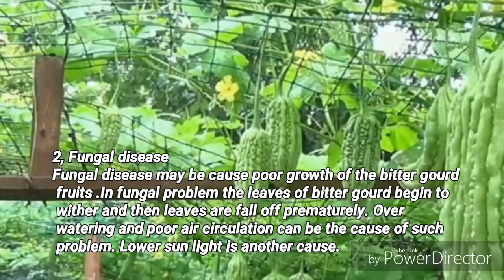bitter gourd plant disease and care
In this video I will show you the major disease of bitter gourd plant and there organic and natural treatment . You can get the proper caring process of your bitter gourd plants .

Bitter gourd plant major  diseases and treatment
1, Powdery mildew
2, Fungal disease
3, Bacterial wilt
4, Mosaic
5, Pest and insects
1. powdery mildew
Powdery mildew shows signs of white powdery substance surround the whole leaves of gourd plant. Usually, in first stage it begins in little spots then  throughout the full leaves.
Powdery mildew treatment
If your plants are already infected with powdery mildew, spraying with neem oil can prevent the disease from spreading. But remember that  not try to spray in the heat of the day.

2, Fungal disease
Fungal disease may be cause poor growth of the bitter gourd fruits .In fungal problem the leaves of bitter gourd begin to wither and then leaves are fall off prematurely. Over  watering and poor air circulation can be the cause of such problem. Lower sun light is another cause.
Fungal disease treatment
At the first sign use fungicides to protect it . Totally to avoid wetting leaves, for irrigation use underground or surface watering method. Use wood ash on the root. And spray baking soda .
3, bacterial wilt
Bacterial wilt can cause of plants  wilt and then die fast. You can see that if the disease is present in the plant when a white substance will stick to your finger the moment you pull it away.

Bacterial wilt treatment
If your plant is already affected than  remove it and destroy totally neither it will affect other plants. Use proper insecticide to control it . As natural insecticide use Hydrogen peroxide it works better to protect bacterial problem.

4. Mosaic virus
Cucumber mosaic occurring because of virus infection . to protect mosaic virus use virus resistance seed variety.

5. Pest and insects
To control pest and insects use natural pesticides or insecticide like neem oil or garlic oil . Dish washing soap can also use to prevent the insects.